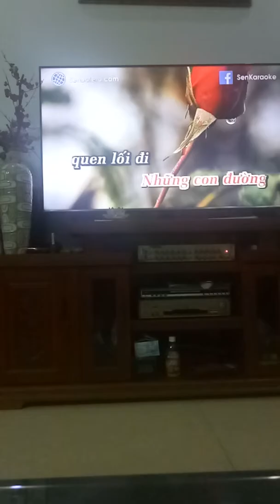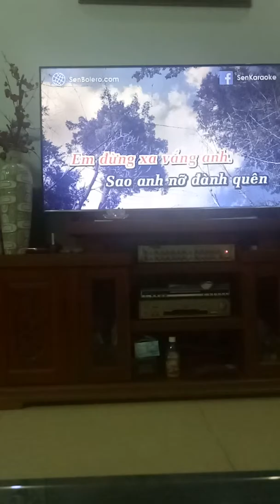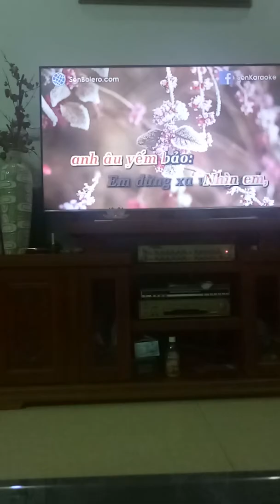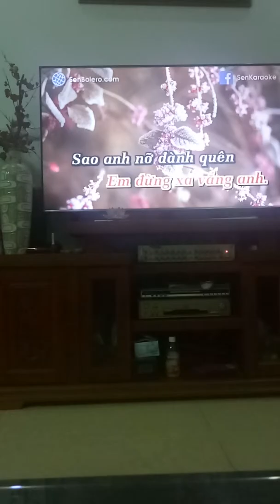Ngày 21 tháng 07 năm 2018